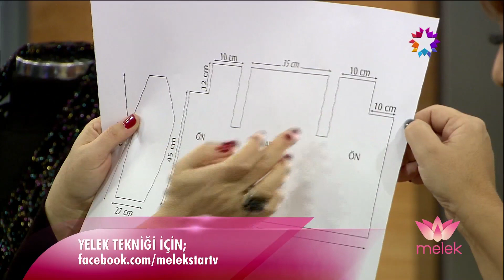ALIZE 13 KASIM 2014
Star TV 'Melek' Tülin İriş'ten Örgü Modelleri...